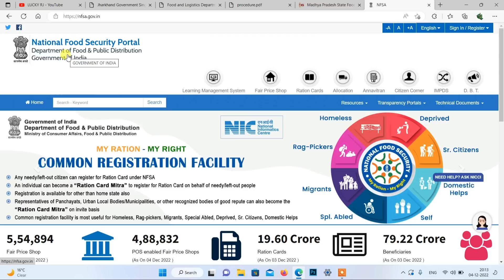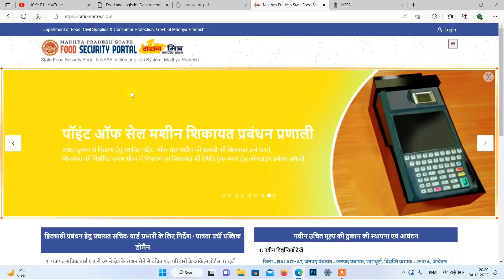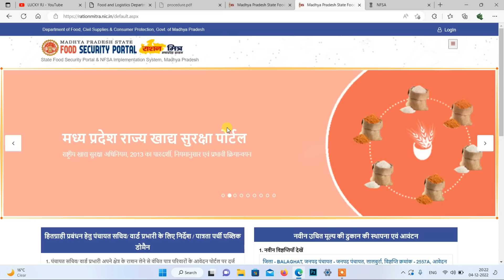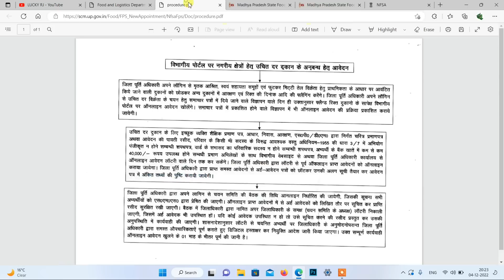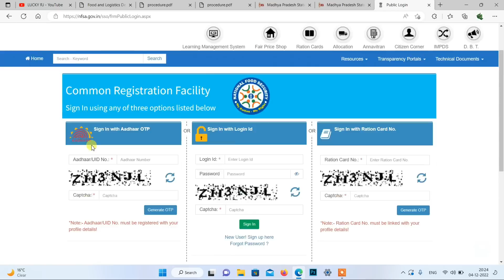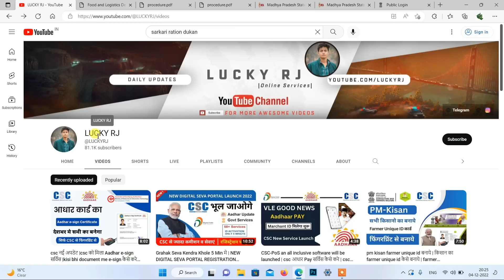csc से सरकारी Aadhar e-pds सेंटर खोले | हर महिने 15000रू सेलरी मिलेगा | e-pds center online खोले csc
csc से सरकारी Aadhar e-pds सेंटर खोले | हर महिने 15000रू सेलरी मिलेगा | e-pds center online खोले

csc से e-pds center खोले
csc से सरकारी राशन दुकान खोले
csc se government pds center khole